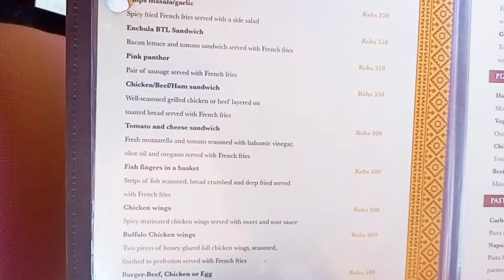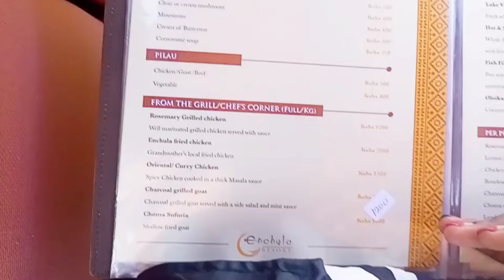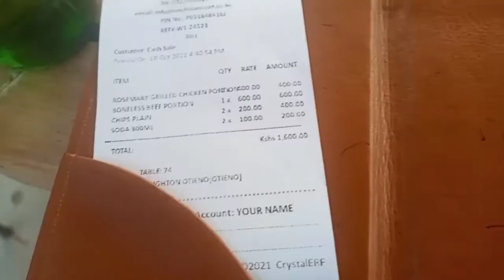WEEKEND VLOG: Lunch date in a very expensive restaurant/the unexpected happened💔/linetnzaivlogs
hey guys this is a day in my weekends and this is how I spend some on my Sundays , it's always good to treat yourself  even with small things, no one knows how it takes to be you😌